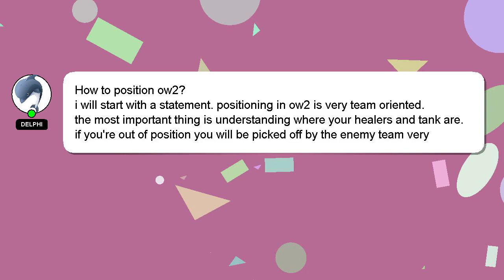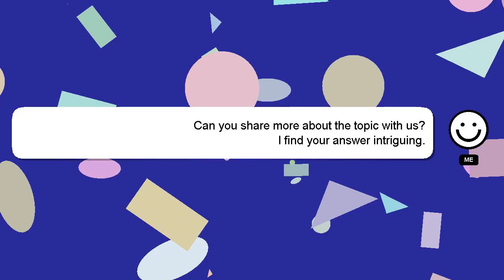How to position ow2?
Here's a brief description of who I am, Howdy, my name's Delphi. I am here to help you get the answers you are seeking. - How to position ow2?

Your answer will be recognized and appreciated with a 'heart' from me.

*2 What we are experimenting :*